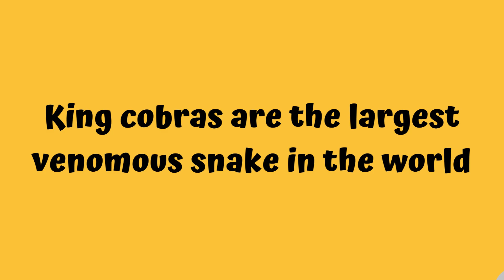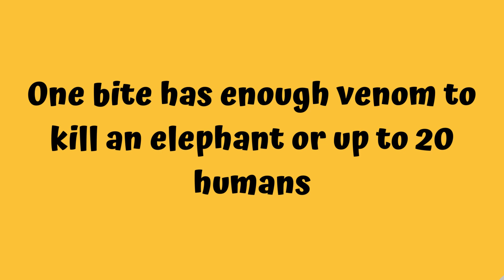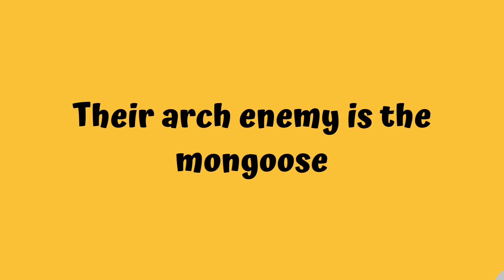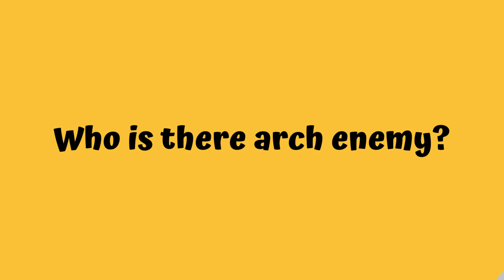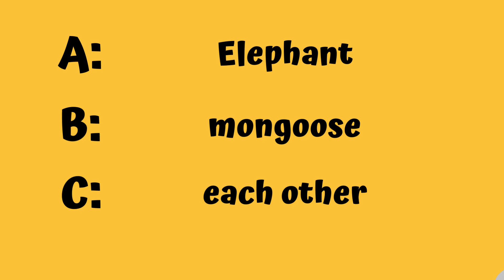fun facts about the king cobra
we have 5 fun facts about the king cobra and then a little quiz at the end